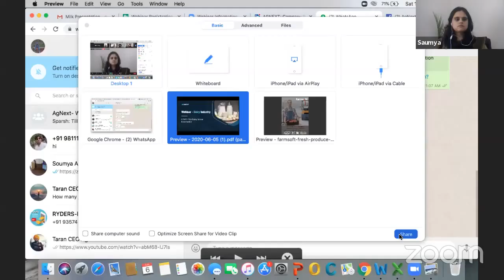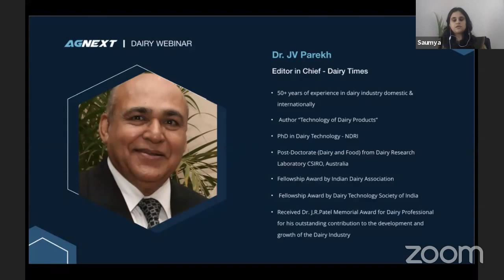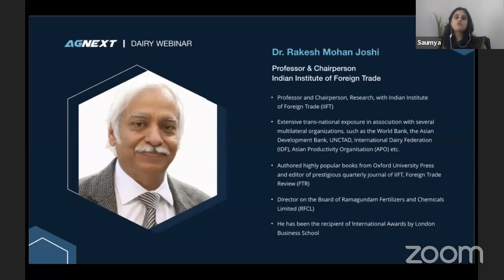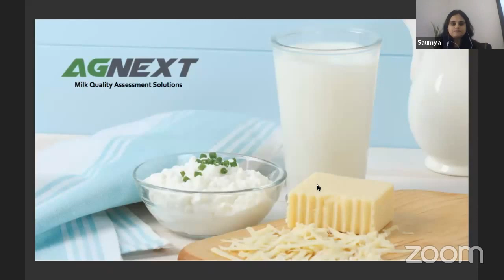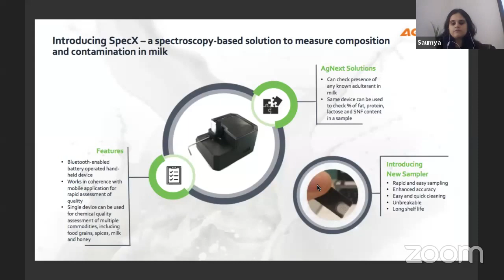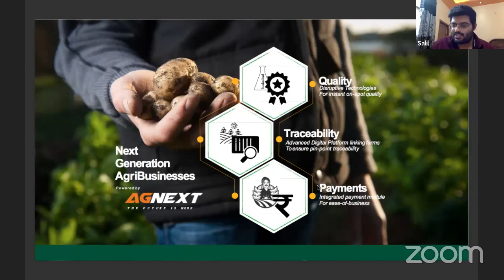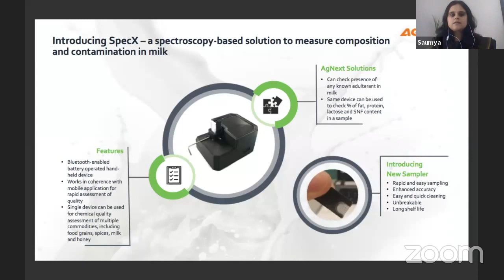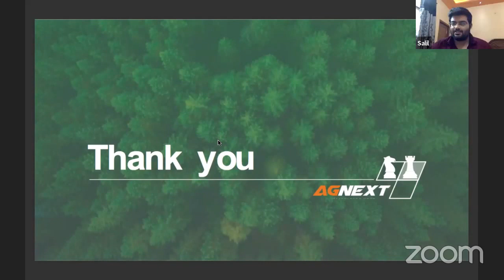Dairy Webinar: COVID19 & Dairy Sector Automation